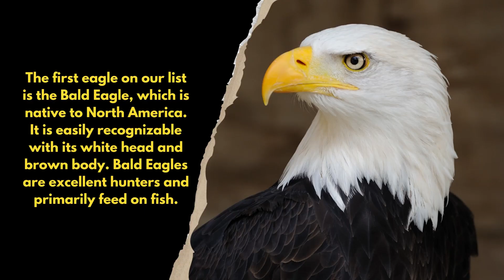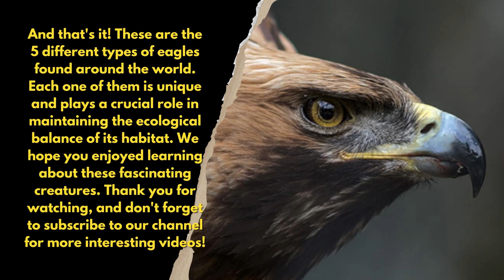5 TYPES OF EAGLES FOUND IN THE WORLD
In this video, we will explore the 5 different types of eagles found around the world. Eagles are fascinating creatures known for their sharp talons, powerful beaks, and impressive wingspan. They are apex predators and play a crucial role in maintaining the ecological balance of their respective habitats. So, let's dive in and learn more about these majestic birds of prey!

This channel aims to help your child learn in a fun way